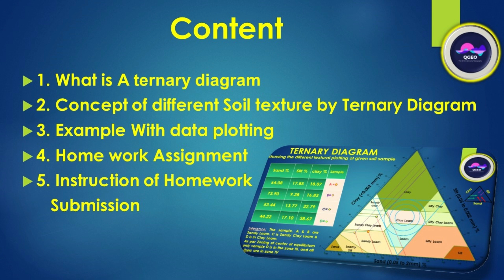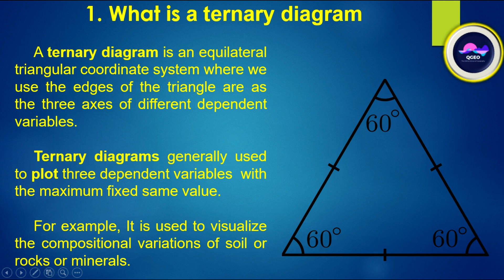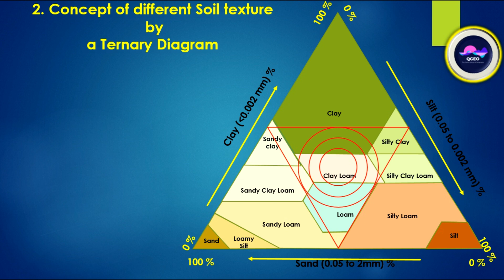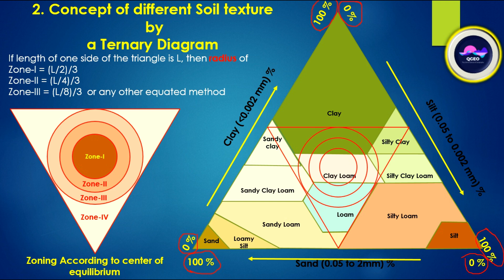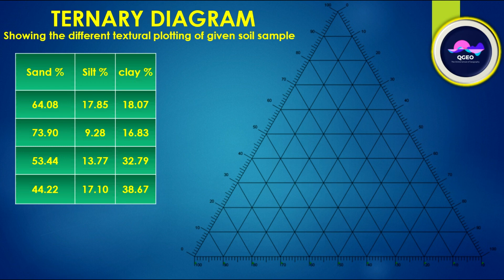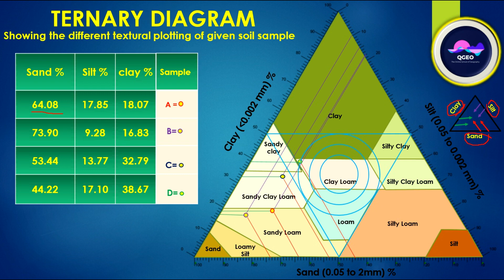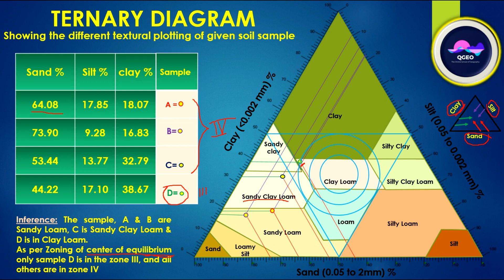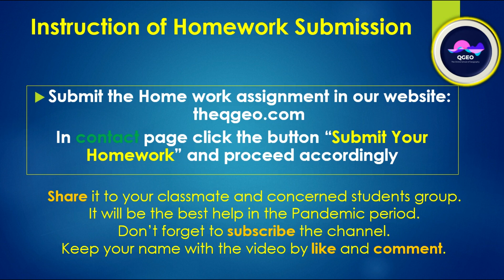Determination of soil type by ternary diagram textural plotting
Advance Questions:
(Give your answer in the comments box of this video only)
1. What will be the soil type if Sand, Clay, and Silt percentage are the same (33.333%) of a sample?
2. What will be the soil type if Sand, Clay, and Silt percentage are 50%, 25%, and 25% respectively of a sample?

Correction on Video content:
 (In the case of zoning smallest circle will be Zone-I and the largest circle will be Zone - III. It will be corrected as bellow)
 Zone-III = (L/2)/3
Zone-II = (L/4)/3
Zone-I = (L/8)/3

The video highlights the Determination of soil type by ternary diagram textural plotting with suitable sketches examples and diagrams.
I hope, it will be helpful for the students and scholars of Geography and the branch of Soil science and Agricultural science with too much extent.
 I am really thankful and convey my regards to all the Authors & Publishers in online and offline platforms, from where I have collected information for making the video.
Intro Maker app Part of the introduction has been created by the Intro Maker app on a mobile phone.